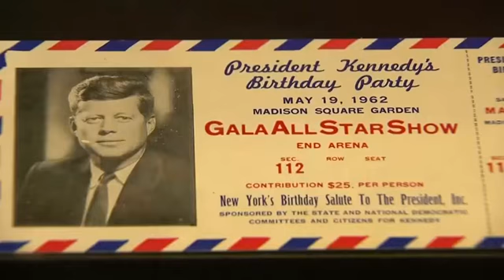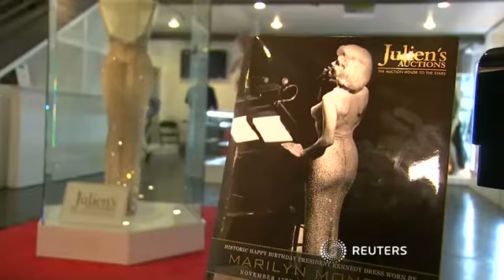Vestido icônico Marilyn Monroe para ser leiloado!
Quem vai comprar? Quanto será vendido?
Façam suas apostas

O vestido icônico de Marilyn Monroe usado enquanto canta "Feliz Aniversário, Sr. Presidente" para John F. Kennedy deve ser leiloado.

O vestido icônico de Marilyn Monroe usado ao cantar "Happy Birthday Mr. President" para John F. Kennedy deve ser leiloado.

A peça de vestuário e mais de mil itens conectados ao símbolo do sexo estão passando pelo martelo no Julien's Auctions, em Los Angeles, sob a direção do diretor executivo, Martin Nolan.

(SOUNDBITE) (Inglês) DIRETOR EXECUTIVO NAS LEILÕES DE JULIEN, MARTIN NOLAN, DIZENDO:

"É mais de mil itens que vão para o bloco de leilão.Ele é um evento de leilão de três dias.Tudo que representa a vida e carreira de Marilyn Monroe.Suas pinturas, sua poesia, seus escritos, seu guarda-roupa pessoal, seu mobiliário pessoal casa, seus potes e panelas , Temos uma receita de recheio manuscrita por Marilyn Monroe, seus livros de receita, sua torradeira, sua espremedora de sumos, seus sapatos, suas bolsas, sua maquiagem, tudo o que você poderia imaginar e, claro, todos os seus vestidos de carreira mais importantes, o vestido que ela Usava como "Sugar Cane" sentado no piano cantando, "I'm Through with Love", que ganhou um Globo de Ouro em 1960. "

Espera-se que o leilão trará mais de 5 milhões de dólares no total.

O leilão ao vivo e on-line será lançado na quinta-feira 17 de novembro com a venda do vestido icônico e continuar durante o fim de semana.